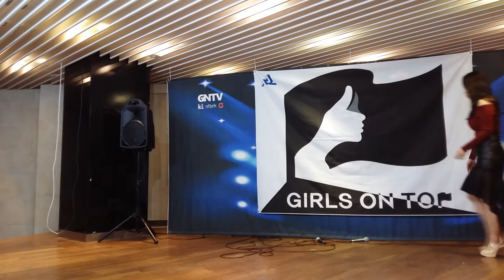2016.10.20&제58회가상현실360VR공개음악방송&감남역지하상가내허브플라자쉼터&GIRLS ON TOP&텐파이브